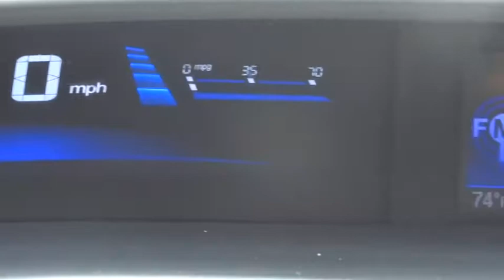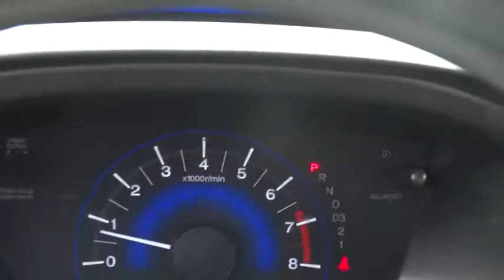2013 Honda Civic Sdn Elmhurst, Oak Park, River Grove, Bellwood, Franklin Park , IL 51173A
2013 Honda Civic Sdn

.CLEAN CAR FAX REPORT...LOCAL TRADE IN...ONE OWNER...FULLY INSPECTED...GARAGE KEPT... Silver Bullet! Previous owner purchased it brand new! Want to save some money? Get the NEW look for the used price on this one owner vehicle. This great Honda Civic is just waiting to bring the right owner lots of joy and happiness with years of trouble-free use.